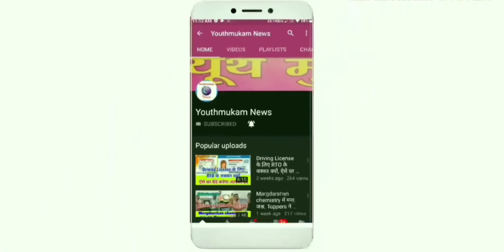छोटे बच्चे ने तोतली आवाज में गाया राष्ट्र गान। वीडियो हुआ वायरल (Youthmukam news exclusive)